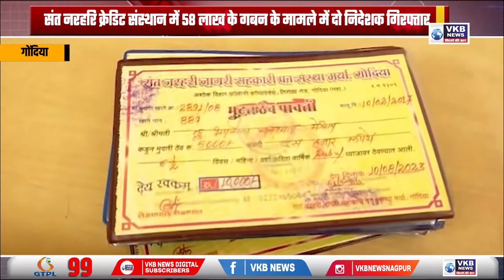गोंदिया - संत नरहरि क्रेडिट संस्थान में 58 लाख के गबन के मामले में दो निदेशक गिरफ्तार